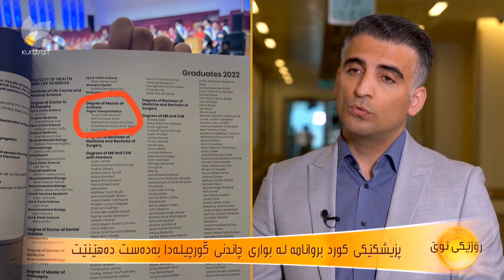دیارترین نەخۆشیەكانی گورچیلە